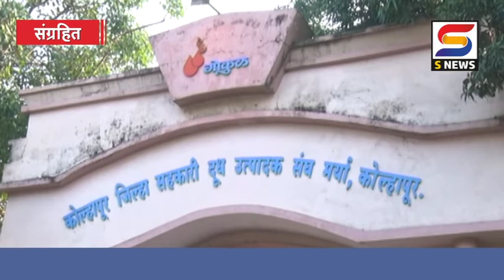गोकुळच्या सत्तारूढ गटाची याचिका पुन्हा फेटाळली.